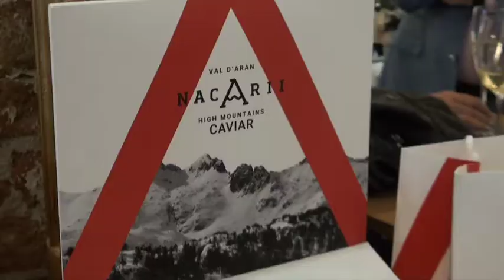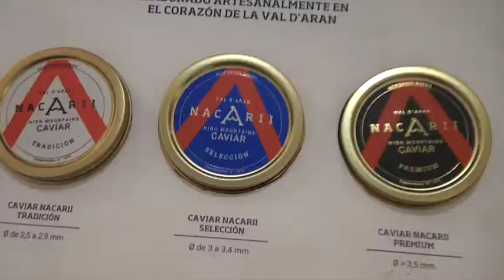CATA DE CAVIAR Y CHAMPAGNE EN LA GOURMET DE SUSANA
MADRID 3 OCTUBRE 2019 / TELESUR MADRID asistió en La Gourmet de Susana a la degustación de caviar y champagne en este emblemático establecimiento hostelero madrileño.